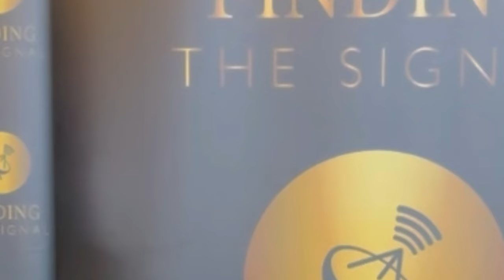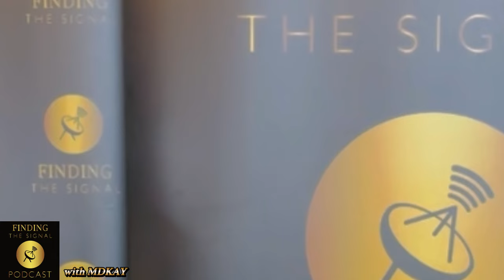Asanda Jezile |Findingthesignal Episode 13 Britain’s Got Talent Star on Beyoncé, Eurovision & New EP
Giving credit to @BGT  ​⁠Super kids Germany, @BBC  Eurovision . If you would like to view Asanda’s performance Videos visit Content creatorLuyanda Jezile @lupru3 on YouTube . Findingthesignalpodcast does not own Asanda’s video performance content due to copyright reasons videos can not be used for profit .
Thank you @asandajezile3950  for coming on our platform and trusting us with your amazing journey .